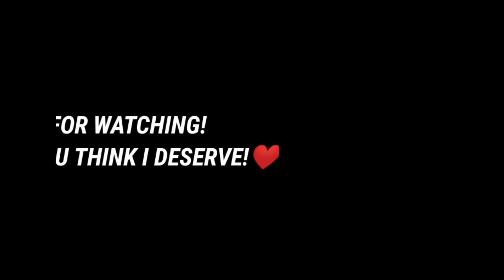500 SUB SPECIAL!❤️ | FT.INVINCIBLE(POP SMOKE) | KoshalYT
An 18 Year Old Indian Playing For Skill
Improvement And Not For K.D OR Tier

Achievement - No Achievement Yet But Will Be!

Controls - 4Fingers + GYROSCOPE ( Always On)

Graphics - Smooth And Extreme(By Default Ultra)

Style - Colorful

Server - Asia

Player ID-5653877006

Recorder-Inbuilt Recorder

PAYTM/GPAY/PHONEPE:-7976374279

TOP SUPPORTERS:-
1.ChetanYT - Rs.175
2.Shubham Sharma - Rs.165
3.Rohan Singh - Rs.151
4.Kartik Is Live - Rs.80
5.Remo Gaming - Rs.80
6.Denmo Abhishek - Rs.11

I'm Not Owner Of Any Music, All  Credit GoesTo
Music Artists.